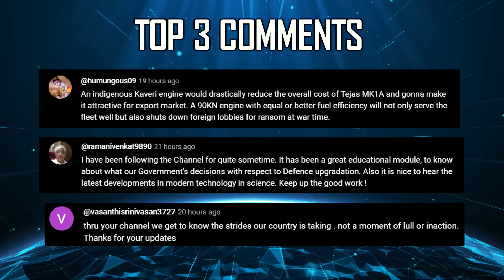Indian Defence Updates : Mach 10 Dhvani HGV,2000 Km Brahmos Test,97 New Tejas MK1B,HAL F-414 Export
🔴Fast Headlines :
1. Indian Army's T-90 appear with Cope Cage Defense on Top.
2. DGCA implements new rules for powered hang gliders to enhance safety 3. Maldives President Elect seeks removal of Indian troops
4. Thales expanding operations in India including MRO Center
5. 21st India France Military Sub-Committee meeting held in New Delhi
6. Flaws in military’s Dhruv identified, being fixed on priority
7. Pakistan test of Ababeel missile fails

🔴Detailed Updates :
8. IAF carries out test of longer range
9. HAL eyes exporting Made in India F-414 engines to the world
10. Project Dhvani : DRDO's HypersonicGlideVehicle Program takes flight 11. Analysts seek 97 Tejasmk1b with improvements
12. India to sign deal with US for 31 MQ-9B drones by February 2024
13. India deploys AI Surveillance Systems at LOC & LAC